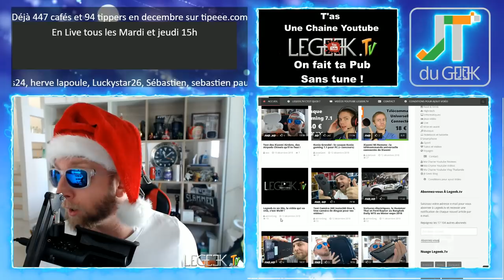Je fais gratuitement la promo de ta Chaîne YouTube sur legeek Tv, c'est ton cadeau de noël, WaW!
En décembre le Marabout ne sera pas magicien mais peut être père noël car avec mon nouveau , je vais déjà t'apporter GRATUITEMENT un peu plus de visibilité.